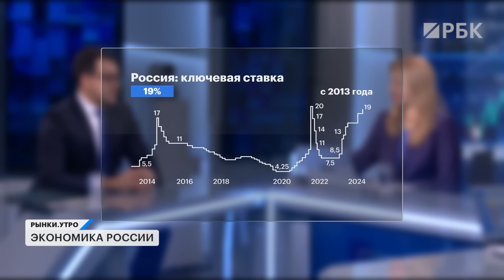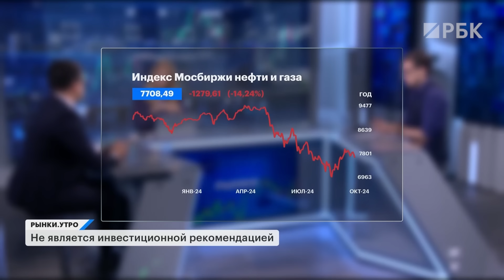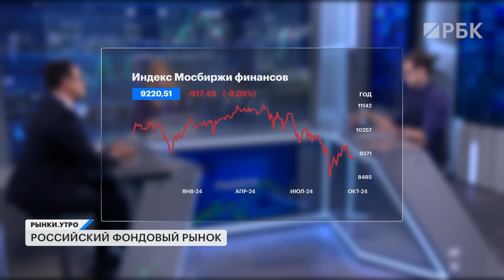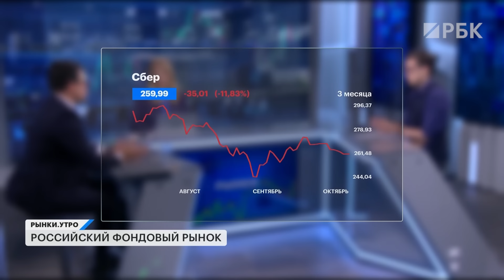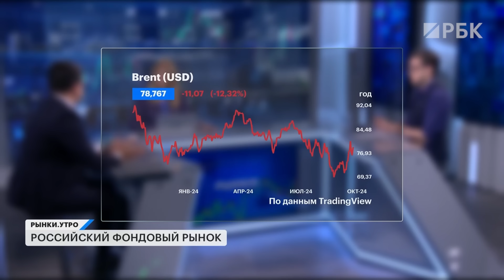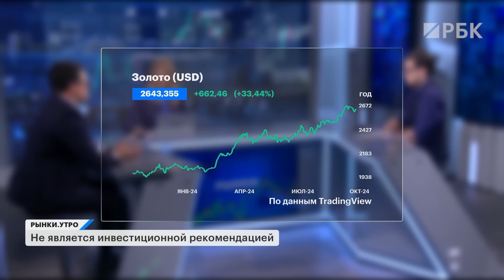IPO Озон Фармацевтика, почему кредитование не замедляется, как ставка ЦБ влияет на рынок акций?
⚡️ЗАДАТЬ ВОПРОС ведущим и эксперту можно через наш Telegram-бот Пишите — обсудим всё в прямом эфире.

В этом выпуске:

🧮 «Озон Фармацевтика» объявила диапазон IPO на Мосбирже —  от 30 до 35 руб. за акцию. Сбор заявок начнется уже 11 октября. Торги начнутся 17 октября под тикером OZPH.

💼 Кроме того, 11 октября — это последний день для покупки акций «Газпром нефти» под дивиденды. Сегодня также «Аэрофлот» представит операционные результаты за сентябрь. На что ещё обратить внимание инвестору?

🤩 Как и всегда, обсудим топ идей на рынке акций сейчас — нефтегазовый сектор, банки, золото — кто в фаворитах? И какие инструменты выбрать для успешных инвестиций?

🤔 Затронем ключевую ставку и инфляцию. Кажется, что розничное кредитование охлаждается, но вот что происходит с корпоративным сегментом? Будет ли замедляться инфляция? И как высокая ставка влияет на рынок акций?

Ведущие:
Алевтина Пенкальская
Алексей Таболин

Гость:
— Максим Быковец, директор по развитию продаж продуктов благосостояния ПСБ

00:00 Подробнее об IPO «Озон Фармацевтики»
01:28 Почему корпоративное кредитование не замедляется?
03:13 За какими событиями инвестору следить сегодня
03:52 Инфляция: тренд на замедление есть, но продолжится ли он?
05:25 Не самая радужная картина по ставке… Как она влияет на рынок акций?
07:15 Что будет драйвить индекс Мосбиржи
08:54 Откуда на фондовый рынок прийдут деньги?
10:40 Взгляд на нефтегазовый сектор
11:27 А что с банковским сектором?
12:13 О рисках банков
14:20 Ждём снижения цен на нефть?
16:25 А с рублём что будет?
16:58 Акции, облигации, фонды денежного рынка: что выбрать
18:35 У золота ещё есть потенциал?
19:30 А как лучше инвестировать в золото